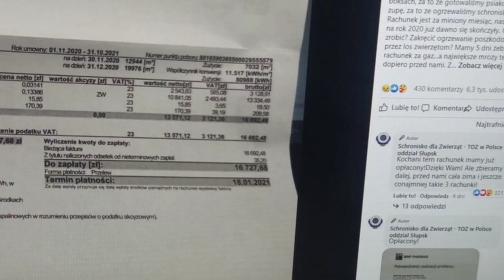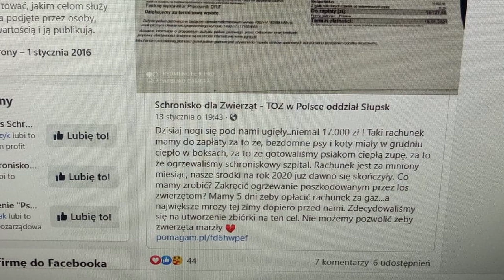CZW SCHRONISKO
OPIS FILMU